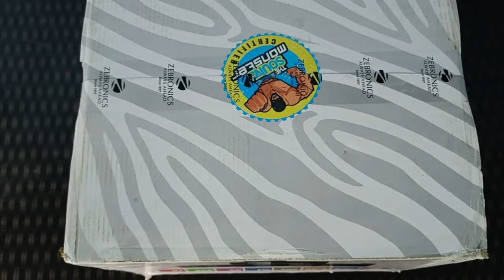Zebronics Zeb BT 6591 RUCF 5.1 home theater systems Under Rs.4000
Zebronics Zeb BT 6591 RUCF 5.1 home theater systems

In this video I will unbox the Zebronics Zeb BT 6591 RUCF 5.1 home theater systems. I will share all the details about this system.

If you have any question then you may ask on My Instagram or in comment section.